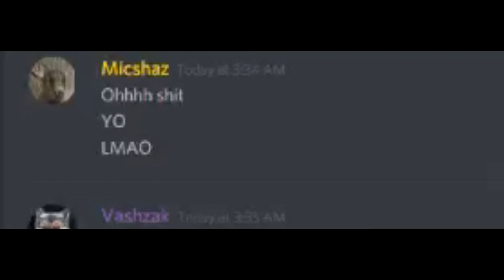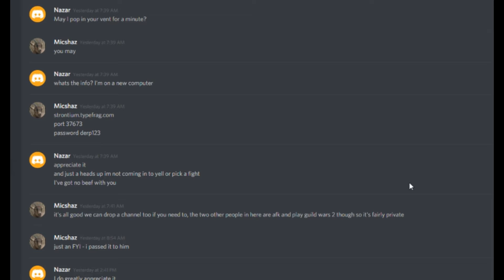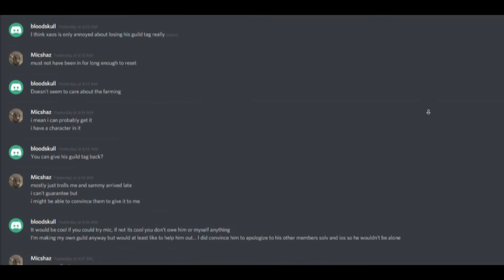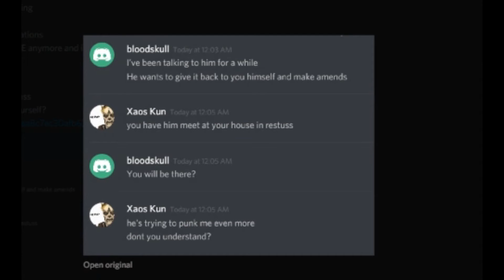Now we are free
The lightside of the force is a pathway to many abilities some would consider unnatural